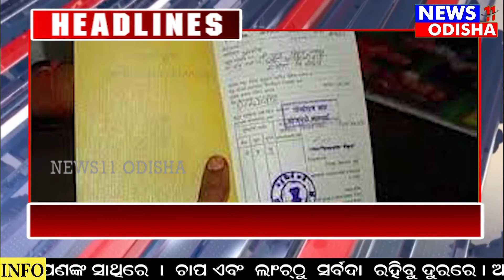HEADLINES || news11odisha|| 01.08.2021